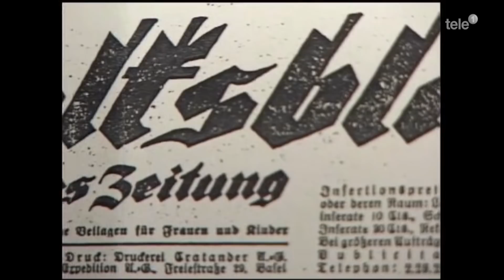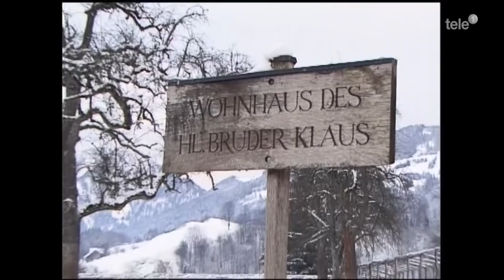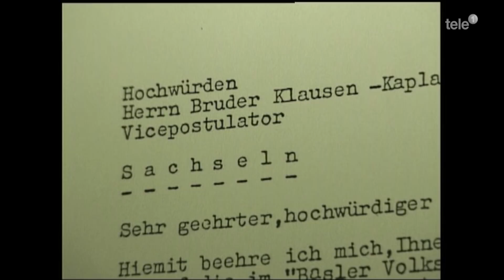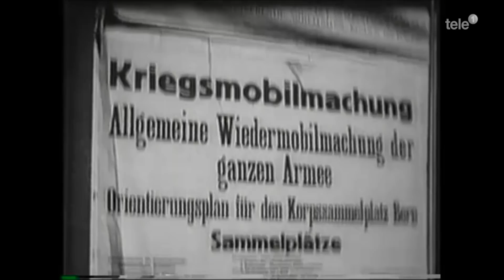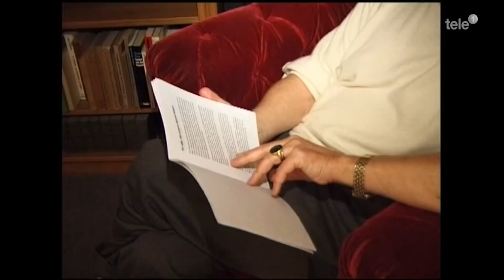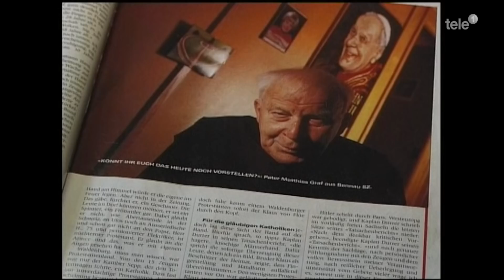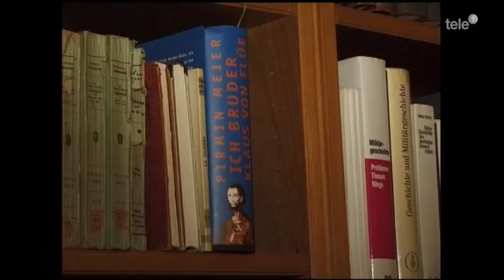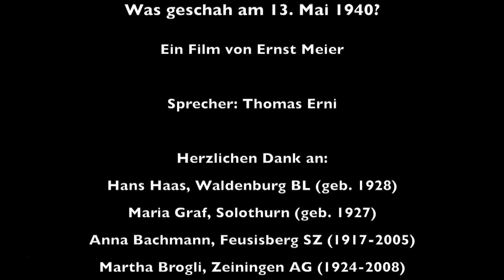Die Hand über der Schweiz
DIE HAND ÜBER DER SCHWEIZ - Was geschah am 13. Mai 1940?
(Dok-Film, CH-1999)
In den Wirren des Zweiten Weltkriegs, am Abend des Pfingstmontag 1940, wurden die Menschen nördlich des Hauensteins Zeugen einer einzigartigen Himmelserscheinung. Zeugen waren sicher, Bruder Klaus hat in jener Nacht die Schweiz vor Hitlers Truppen bewahrt. Was ist genau passiert? Der Dokumentarfilm geht dieser Frage nach. Entstanden ist die Produktion 1999 für den TV-Sender Tele M1. Anlässlich des Jubiläumsjahres "600 Jahre Bruder Klaus" wurde diese Version am 30. und am 31. Dezember 2017 auf dem Zentralschweizer Fernsehen Tele 1 ausgestrahlt.
Ein Film von Ernst Meier